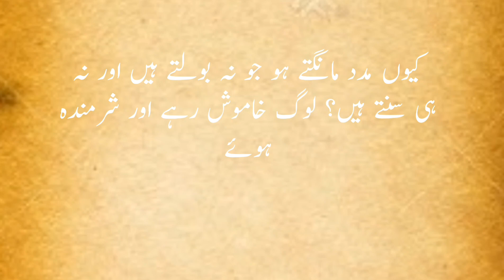Hazrat Ibrahim a.s ka waqiya | full story of Hazrat Ibrahim